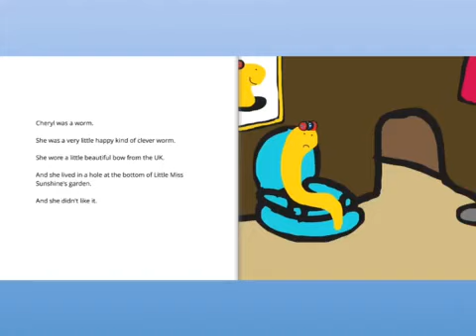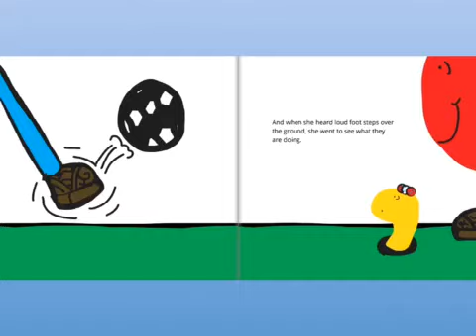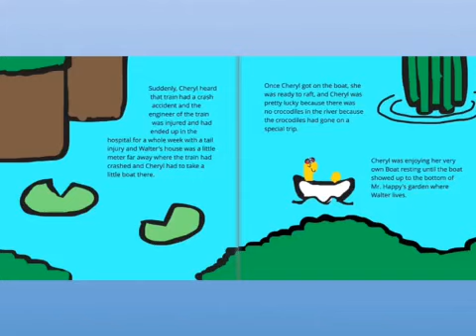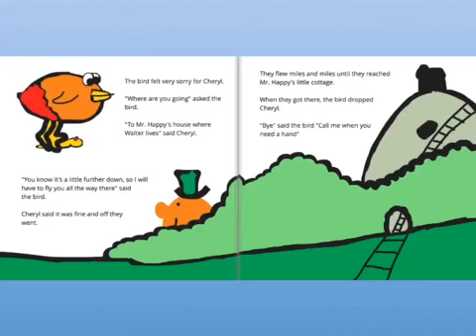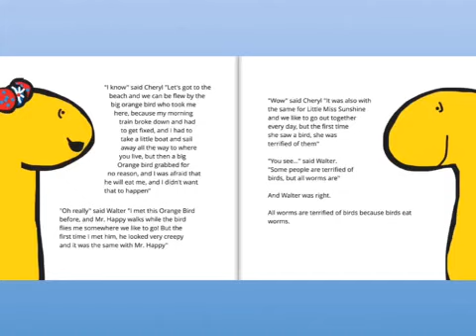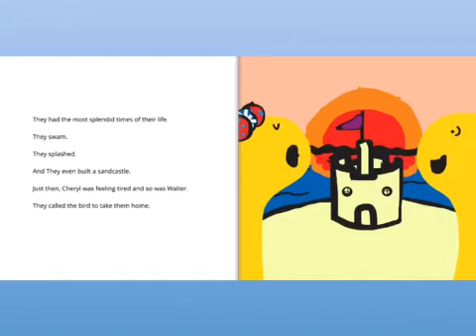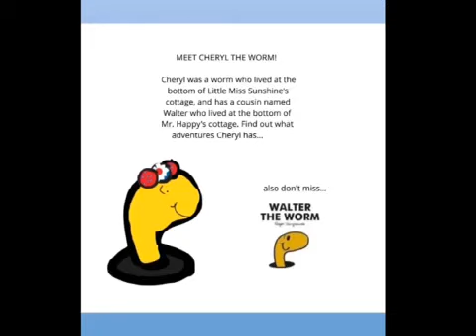Mr. Men:Cheryl The Worm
And this is also another Mr. Men worm story. Walter is also in this book. He appears on pages 10 - 14

Page 12 Walter is shadowed.